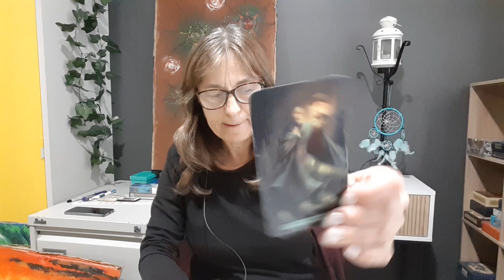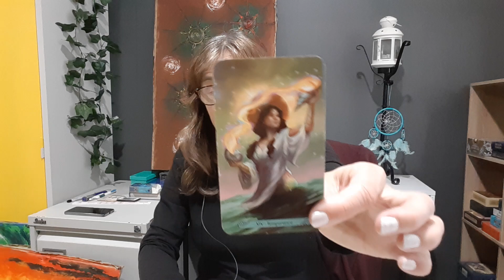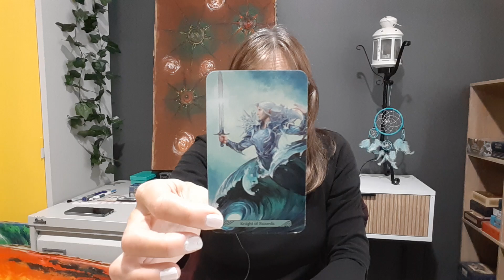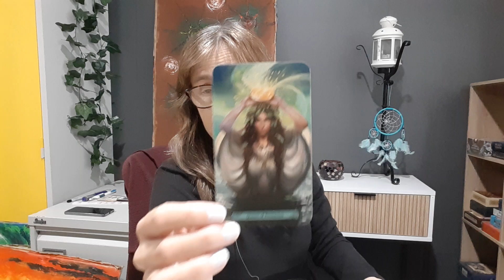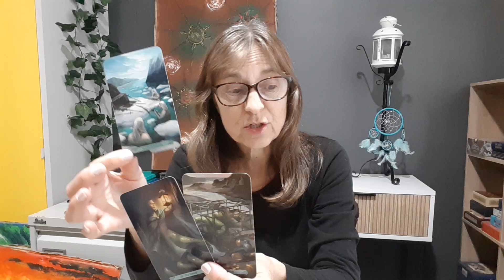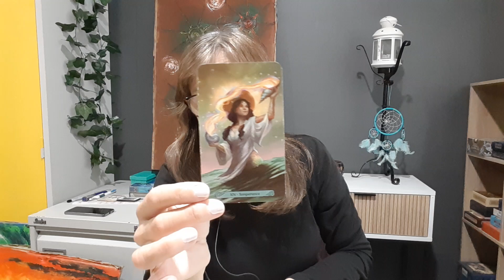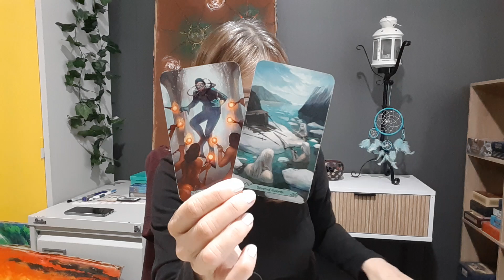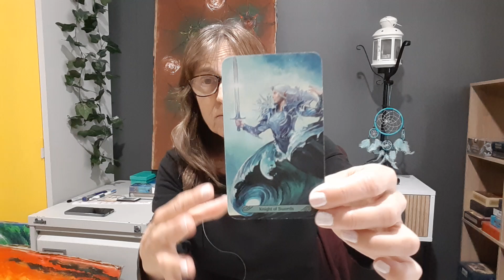EARTH SIGNS timeless reading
If your Sun, Moon, Venus or Ascendant is in any of the signs of Capricorn, Taurus or Virgo in your Astrological birth chart, then this reading may resonate with you.